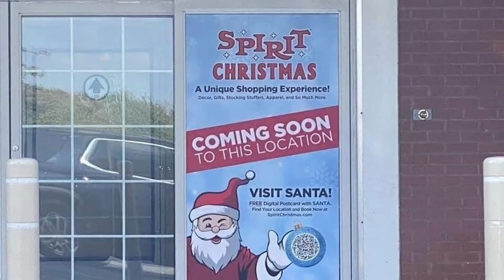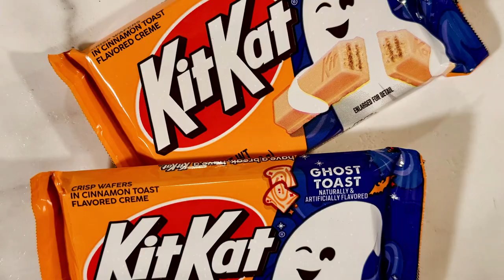Clip - Kit Kat Ghost Toast! Wild Adventure Corn Maze!